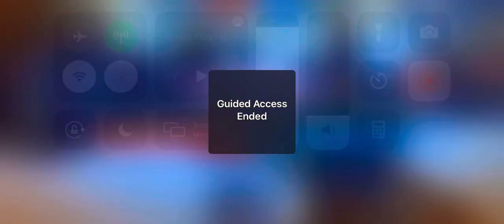[SGL] TryHards vs GG_A | Match 1